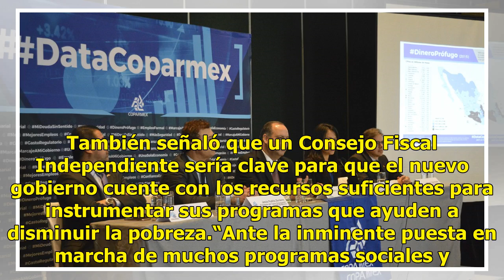Coparmex celebra que AMLO considera crear un Consejo Fiscal Independiente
Andrés Manuel López Obrador (AMLO) ha considerado, hasta el momento, crear un Consejo Fiscal Independiente para mejorar y transparentar el manejo de las finanzas públicas del país, celebró la Confederación Patronal de la República Mexicana (Coparmex). En un video mensaje, el presidente de la Coparme...